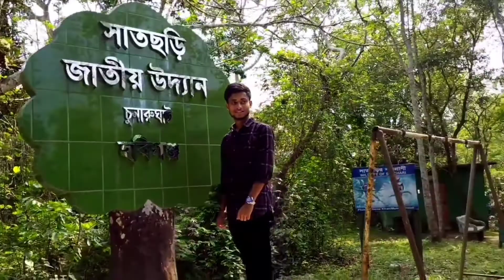পাহাড় জয়ের লক্ষ্যে 🥱 || Surma tea Garden hill || Official Video || Last Part ❤️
পাহাড় জয়ের লক্ষে 🥱 || Surma tea Garden hill  || Official Video || Last Part ❤️